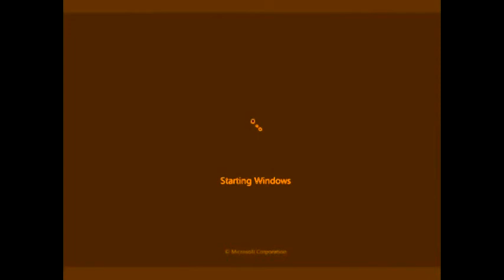Windows 7 In PAWPatrolChorded Compilation